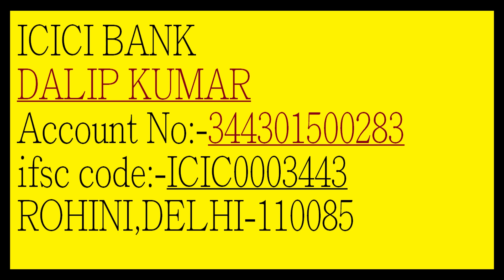SWATI NAKSHATRA in JYOTISH